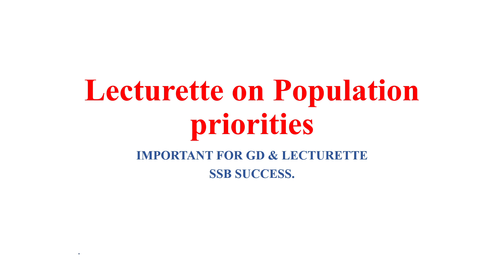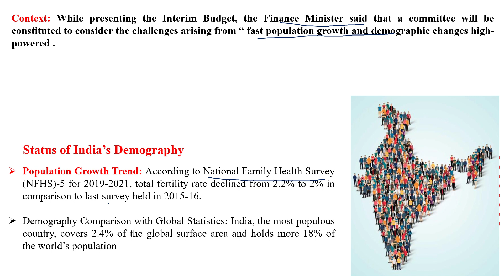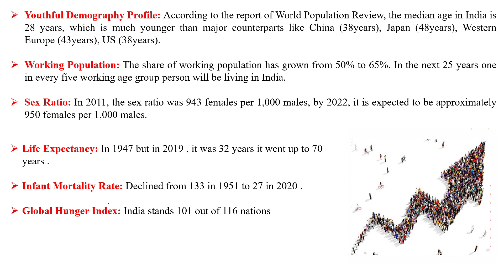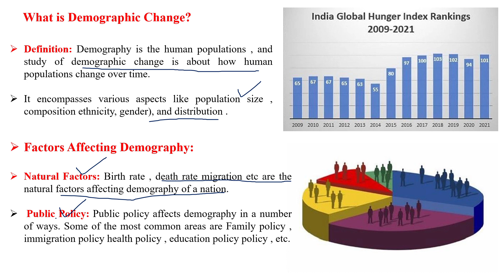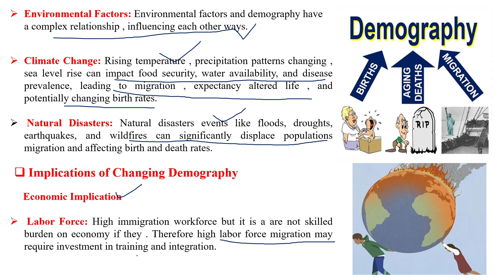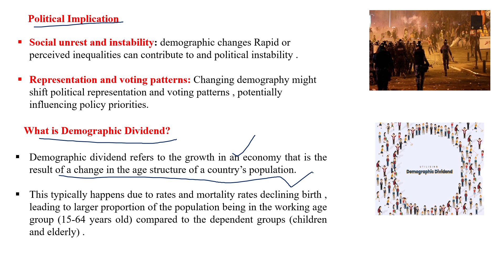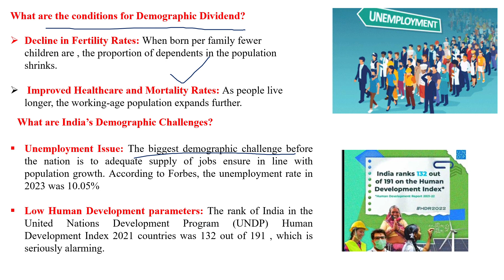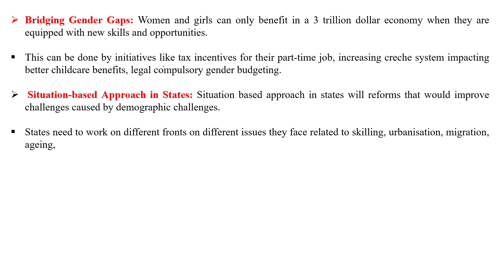Lecturette on Population priorities 2024 | Lecturette & GD Topics |SSB & AFSB |SSB SUCCESS.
This video covers:
1) Context- Context: While presenting the Interim Budget, the finance minister said that a committee will be constituted to consider the challenges arising from “fast population growth and demographic changes high-powered.
2) Status of India’s Demography
3) What is Demographic Change?
4) Factors Affecting Demography.
5) Implications of Changing Demography
6) What is Demographic Dividend?
7) What are the conditions for Demographic Dividend?
8) Way Ahead